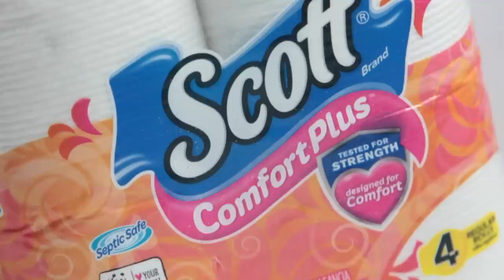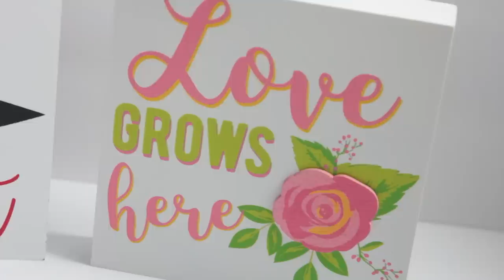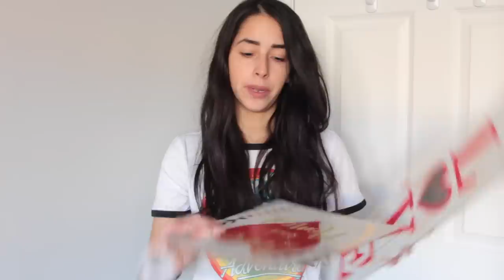DOLLAR TREE HAUL VALENTINES DAY 2019